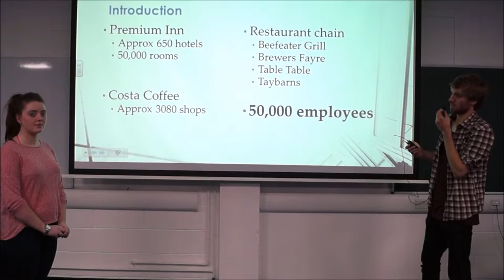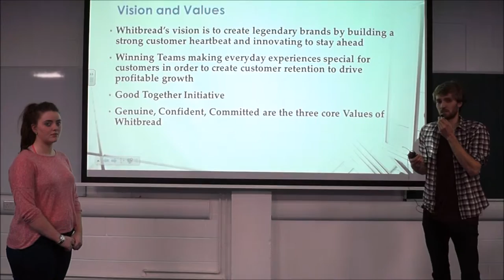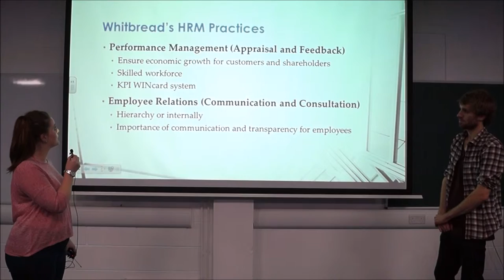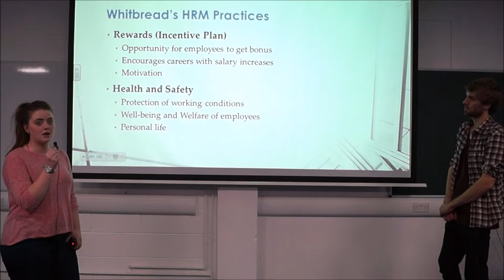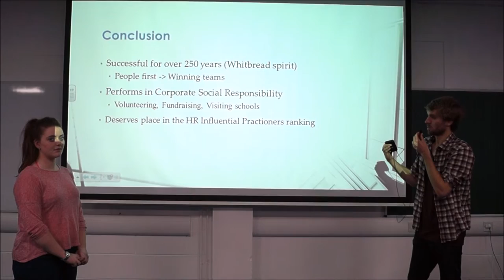WHITBREAD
Strategic Human Resource Management
Case study: WHITBREAD

Module Code: MN325A

National University of Ireland Maynooth